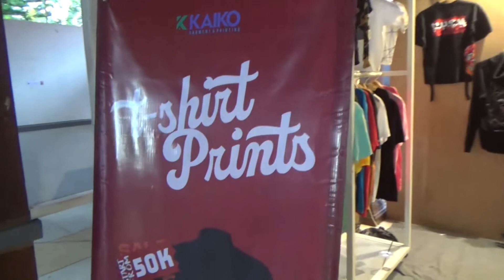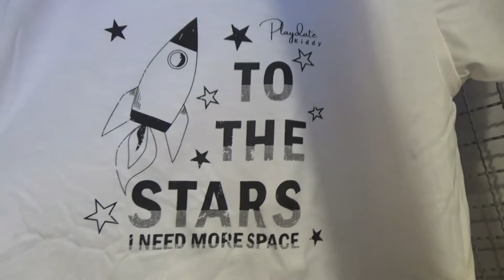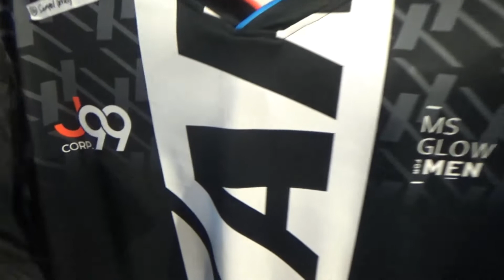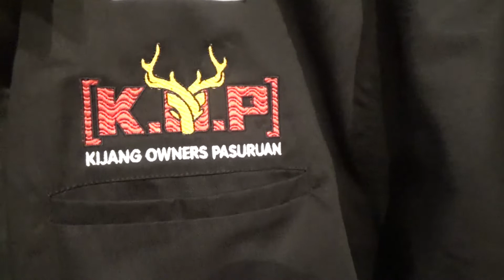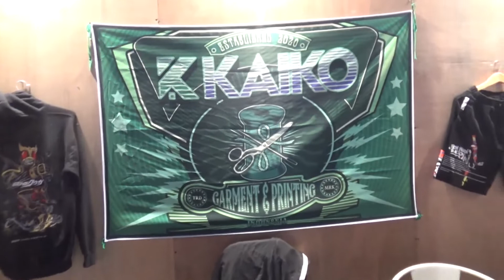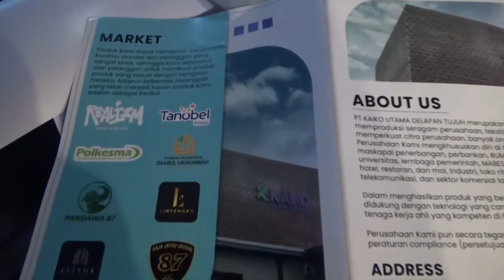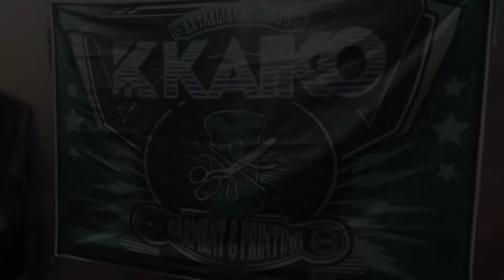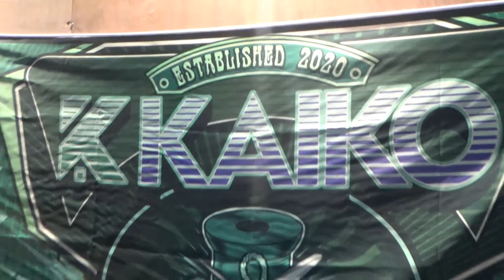KAIKO GARMENT MEMBERI KUALITAS PRINTING KAIN dengan TEKHNOLOGI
Assalaamualaikum , Salam Damai, Semoga hari anda menyenangkan, Info Hari ini, Chanel Info Singosari mendapat surprise berupa T-Shirt  yang sudah tercetak Logo Channel INFO SINGOSARI . KAIKO GARMENT merupakan perusahaaan Garment pertama yang ada di Malang dengan memakai tekhnologi canggih dalam melakukan printing diatas kain.